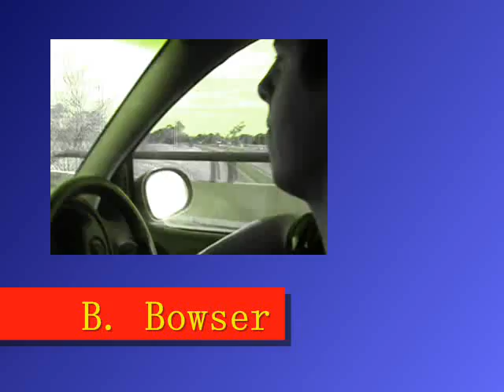DJ Datsun - Drivin' with Bowser